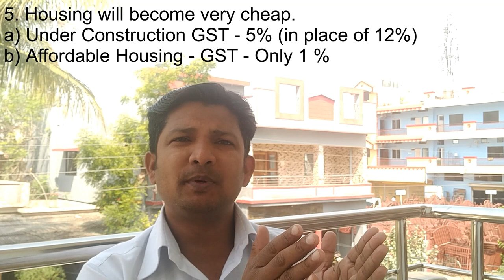1st April 2019 से :GST , PF RAILWAY ,MF, SHARES , HEALTH ETC. Important. Rules from : लागु नियम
1 अप्रैल 2019 से लागु  नियम जो
बहुत महत्वपूर्ण हैं..
जानिए और लाभ लीजिये जानने के लिए अंत तक देखें.

know the very important rules applicable from 1st April 2019 .. watch the video till end to explore more

(WE PROVIDE ALL ANSWERS ON COMMENT)

Some of useful videos are